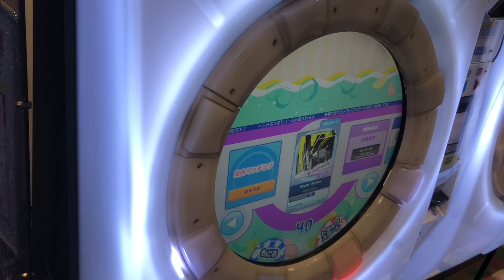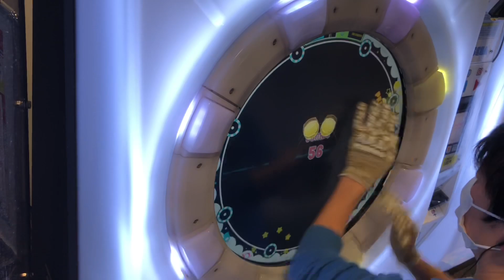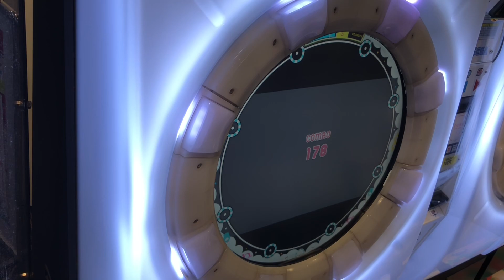【maimaiナラシ】Hyper Active MAS【maimaiでらっくすSplash】 セガ町田2021年2月4日